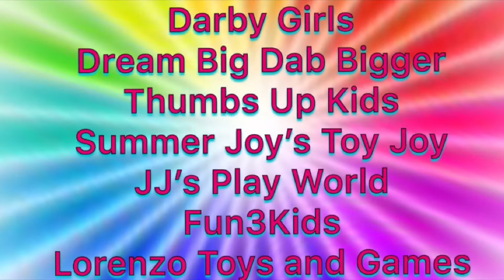A special gift from my grandparents What could it be? wow unique cats | Daily Dose Of Dallas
A special gift from my grandparents👍🏼💖👧🏻 What could it be? 📣 Shoutouts 📣| Daily Dose Of Dallas

🗣Find out how you can have a 📣SHOUTOUT📣 (*in my next video)

*Answer the question... (Answer is in this video)
❓❓❓ What do the three cats have in common❓❓❓ Hint: Grandma says it (doesn’t kill ya) 😜🤣
You will be selected for a 📣SHOUTOUT📣 in the next video!!!

If you comment (even on older videos), I always return, no matter how long it takes... just please avoid spam. If I see your comment & it is on my list to watch you’ll receive my emoji’s 👍🏼💖👧🏻 that means I will see what your videos as soon as I can, my new friend 😉 please be patient I sometimes take longer than I want to.

💖 Roblox: DailyDoseOfDallasYT

📦 If you are a Company and have something you would like an Honest Kids REVIEW on or to PROMOTE?  I would be happy to share it on my channel to show all my friends.